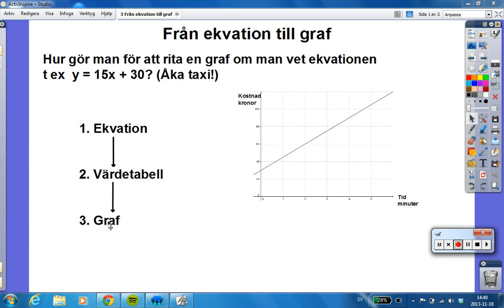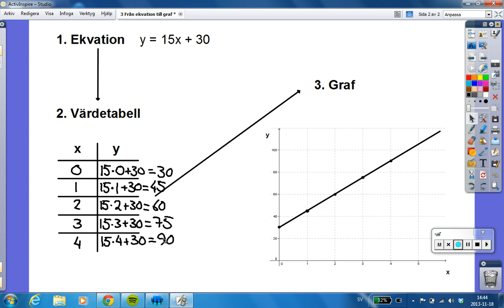3 Från ekvation till graf